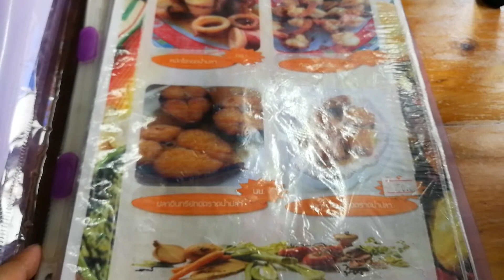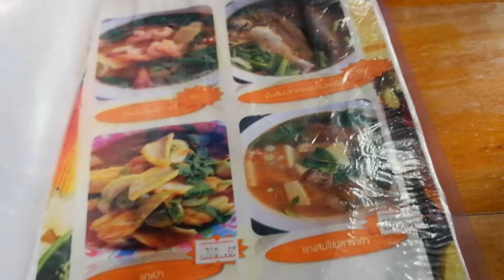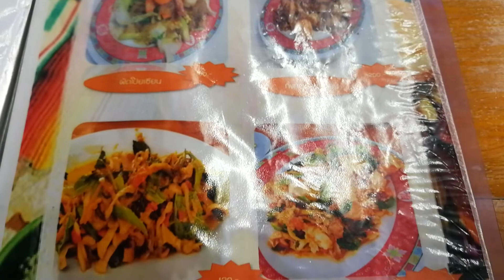ร้านอาหารครัวเจ๊แมว ปากน้ำปราณ ร้าน Recommend ใน Wongnai | Reviewwa พากิน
มาปราณบุรีต้องไม่พลาดร้านนี้ ครัวเจ๊แมว ปากน้ำปราณ
ร้านอาหารเล็ก ๆ ไม่ติดทะเล ไม่มีที่จอดรถ แต่เป็นที่ Recommend ใน Wonnai ด้วยความที่เราไม่เคยมาเราเลยตามร้านแนะนำใน Wongnai แล้วก็
ไม่เป็นที่ผิดหวัง อร่อย ถึงเมนูอาหารจะไม่เยอะ
แต่ขอบอกว่าเด็ด มาเลย

สนใจสินค้า/ให้นำเข้า
Line : 99dadget